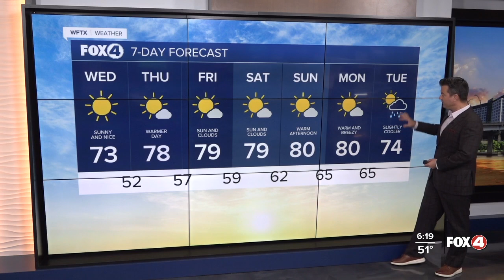Gorgeous Day Ahead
Lots of sunshine expected again today with highs in the low 70s as the nice weather continues.